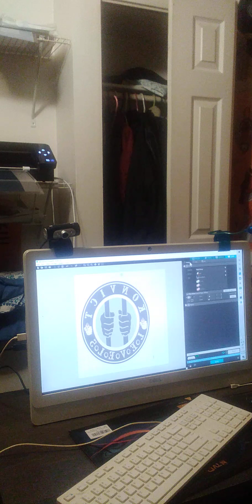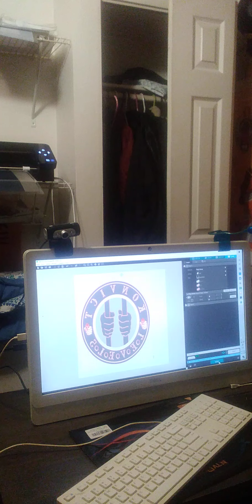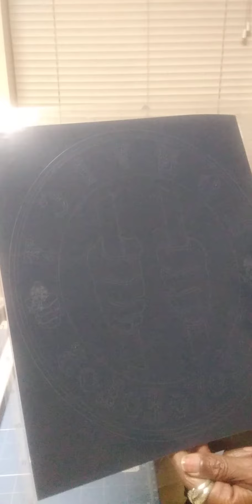〰️LET'S HAVE A WEED SESSION〰️ WEEDING ON THE CAMEO 4